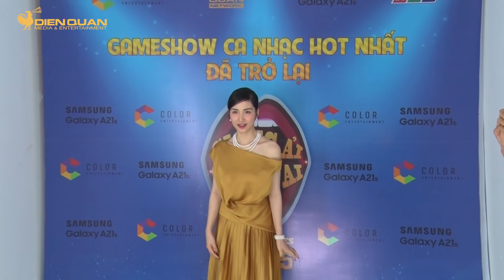Hậu trường Giọng Ải Giọng Ai 5 | Hòa Minzy dạy Hoàng Thùy hát "KHÔNG THỂ CÙNG NHAU SUỐT KIẾP"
SỐC! Hòa Minzy dạy Hoàng Thùy hát "KHÔNG THỂ CÙNG NHAU SUỐT KIẾP" tại hậu trường Giọng Ải Giọng Ai 5
💝 Cảm ơn Samsung Galaxy A21s, nhà tài trợ độc quyền đã đồng hành cùng chương trình SamsungVietnamFB

📺 Đón xem Giọng ẢI Giọng Ai Mùa 5, phát sóng lúc 19:00 Chủ Nhật hàng tuần trên HTV7, bắt đầu từ ngày 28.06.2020